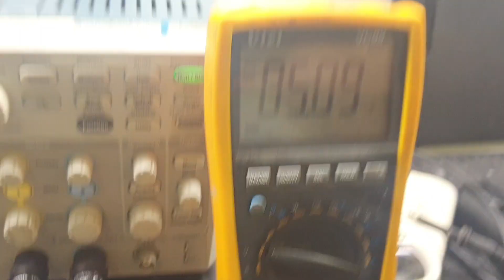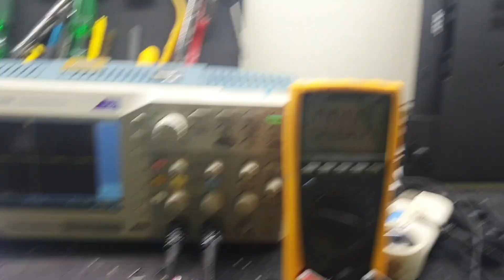NOTEBOOK ACER E5-571 NÃO LIGA POREM TA CARREGANDO BATERIA VEJA QUAL ERA O PROBLEMA RESOLVIDO.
no video de hoje vamos reparar um defeito de um notebook acer que não ta ligando porém carrega bateria um defeito muito curioso pois não é comum não sendo o botão de power e não é nesse modelo. veja o que era assistindo o vídeo.

Endereço: Rua academico walter gonçalves numero 1 sala 610.
Bairro: Centro
Cidade: Niterói
Estado Rio de Janeiro
Cep: 24020290
Telefone: 36286229